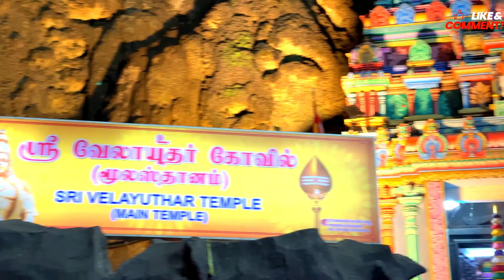Batu Caves Malaysia | Lord Subramanya Swamy Temple Batu Caves | Batu Caves in Malaysia 🇲🇾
Batu Caves Malaysia 🇲🇾 | ॐ Place to Visit in Batu Caves & Kuala Lumpur | @urspratap 🙏

Details :-
బాటు గుహలు క్వాలాలంపూర్ దగ్గర, మలేషియాలోని ప్రముఖ హిందూ దేవాలయం. ఇక్కడ 272 దొంగలు ఉన్న ప్రధాన గుహ, మరియు Lord Murugan కు అంకితమైన 42.7 మీటర్లు ఎత్తైన విగ్రహం ఉంది. తాయ్పుసమ్ పండుగలో వేలాది భక్తులు ఇక్కడ వస్తారు. ప్రకృతి అందం మరియు అద్భుతమైన లైమ్‌స్టోన్ ఆకృతులు ఈ స్థలానికి ప్రత్యేకతను ఇస్తాయి. పర్యాటకులకు బహుమతులు మరియు ఆహారం కొనుగోలు చేసేందుకు ఫసిలిటీలు ఉన్నాయి.

Relates Search :-

Note :- This is an information Video.